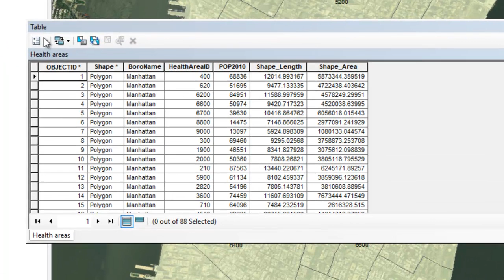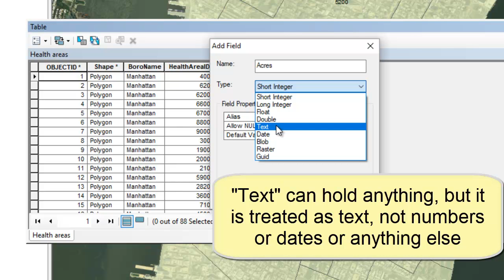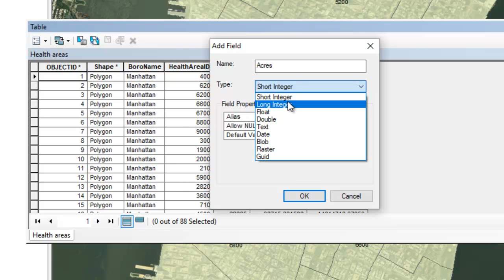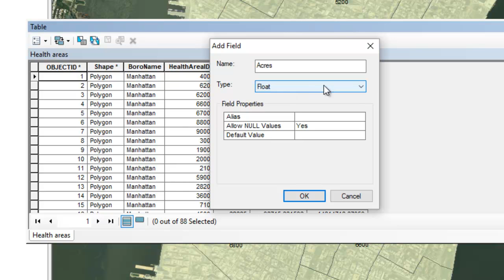Field Types in ArcMap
A quick description of the importance of field types in your attribute table.